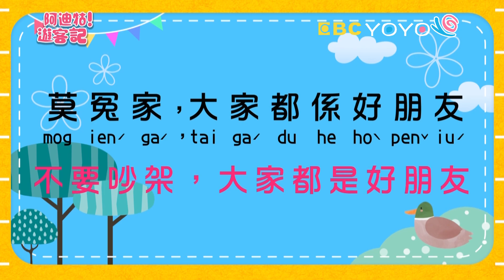【阿迪牯!遊客記】第35集｜客語兒童節目｜官方HD完整版｜𠊎兜冤家了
節目大綱：YoYoman與嘰哩呱啦精靈，因為跑步比賽輸了吵架，阿迪牯扮起了和事佬，幫助他們友情快快和好。

客語教學句：1.做麼个愛冤家？2.走相逐輸忒吔 3.莫冤家，大家都係好朋友

客語童謠：歌名：𠊎兜冤家了

𠊎兜冤家哩

兔仔發譴哩
猴仔當艱苦
𠊎兜冤家哩
仰愛冤家呢
佢無乖乖排列仔
佢先罵人又扌送人

莫冤家  莫冤家
大家都係好朋友
會失禮  會失禮
相親相愛好朋友

貓仔發譴哩
狗仔當艱苦
𠊎兜冤家哩
仰愛冤家呢
佢無恬靜坐下來
佢先踢人又打人

莫冤家  莫冤家
大家都係好朋友
會失禮  會失禮
相親相愛好朋友

莫冤家  莫冤家
大家都係好朋友
會失禮  會失禮
相親相愛好朋友
毋會冤家毋會相打

華文翻譯
我們吵架了

兔子生氣了
猴子很難過
我們吵架了
為什麼要吵架呢
他沒有乖乖排隊
他先罵人又推人

別吵架 別吵架
大家都是好朋友
說對不起 說對不起
相親相愛好朋友

貓咪生氣了
小狗很難過
我們吵架了
為什麼要吵架呢
他沒乖乖坐下來
他先踢人又打人

別吵架 別吵架
大家都是好朋友
相親相愛好朋友

別吵架 別吵架
大家都是好朋友
相親相愛好朋友
不會吵架不會打架